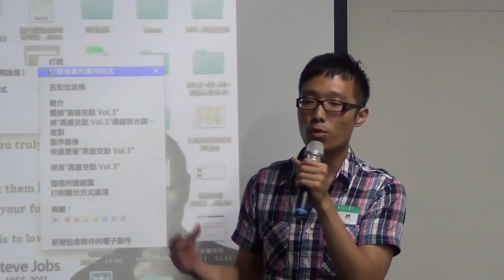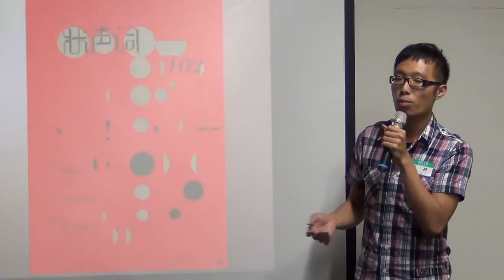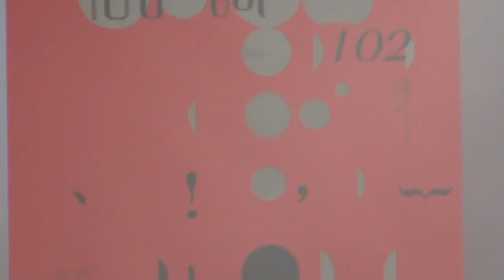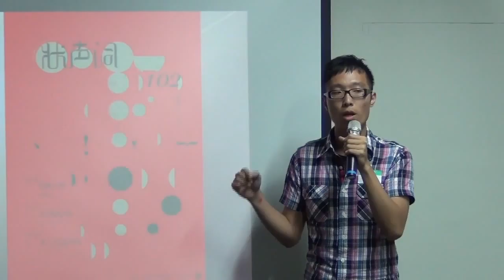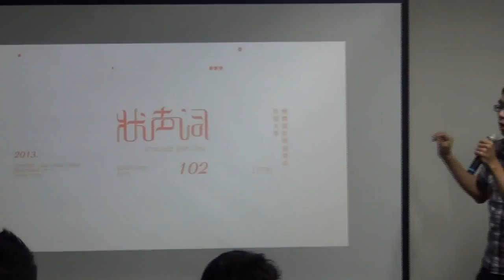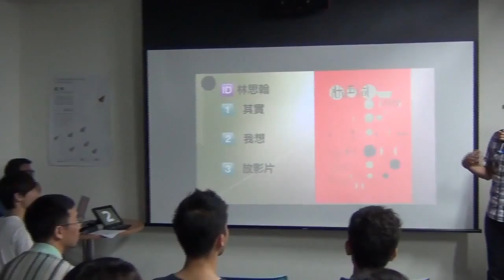交點高雄Vol.3 - 思翰 - 設計展成果發表